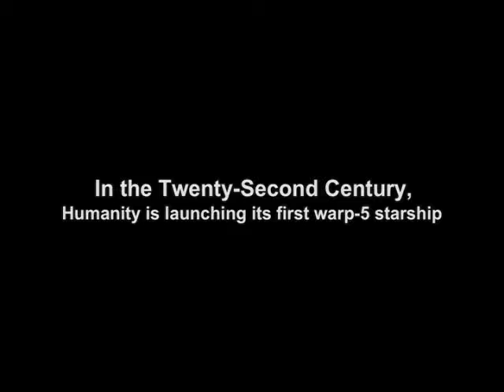Star Babylon Enterprise Vs The Shadows Round 3